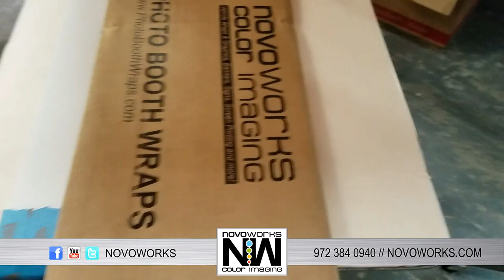Screen Printing shipping boxes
This time for ourselves ;)

A great way to improve your appearance to your customers you ship to.   We can do smaller runs then the big box companies, who typically require 1000 boxes to do a custom print run.